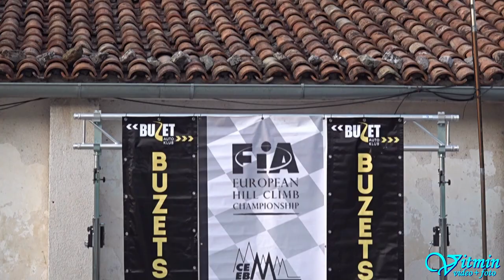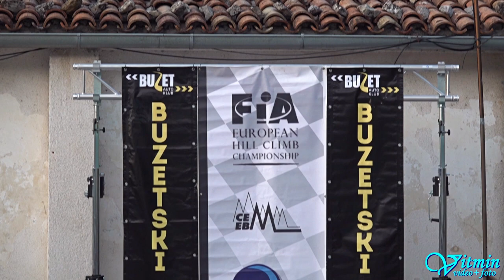Marin Leš - Citroën AX GT - 39. Buzetski dani - Buzet 2020 Croatia